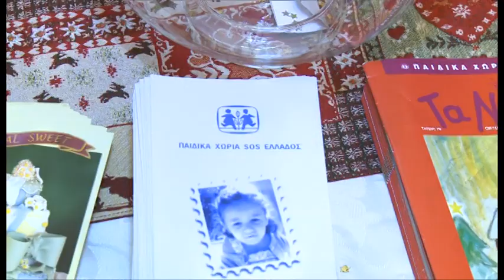Elite Events Athens - Christmas Charity Bazaar, Dec 09'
Elite Events Athens Christmas Charity Bazaar took place in the company's offices,  on Saturday, 5th of December,
from 10am to 10pm.
It was a great opportunity for some early Christmas shopping and the purchase of unique gifts.
Christmas ornaments, scented candles, handmade jewellery, chocolate cakes & sweets and lots more impressed the guests!
A raffle with 3 prizes was also held to help raise money
for SOS Children Villages, as
a percentage of the proceeds raised was donated to the Society.